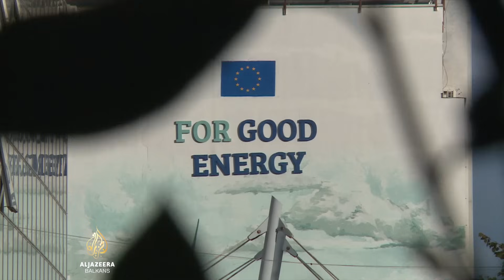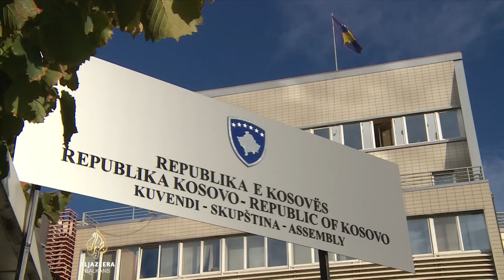Opozicija na Kosovu odbija sporazume, 400 miliona eura na čekanju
Brojni infrastrukturni projekti na Kosovu su u zastoju zbog odluke opozicije da u Skupštini ne glasa za usvajanje međunarodnih sporazuma. Vrijednost projekata i donacija koje već nekoliko mjeseci čekaju na usvajanje, premašuju 400 miliona eura. Analitičari ocjenjuju da su zaoštreni odnosi u Skupštini štetni za građane i ekonomiju Kosova. Opširnije donosi reporter Al Jazeere Avni Ahmetaj.